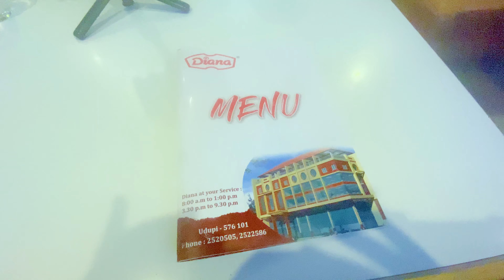Udupi Tourist Places| Udupi Krishna temple | Places to visit in Udupi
This is the third episode of the Coastal Karnataka series in which you'll see many touristic places of Udupi.

Udupi is a beautiful city in the Indian state of Karnataka. It's known for its Hindu temples, including the huge, 13th-century Sri Krishna Temple, which houses a statue of Lord Krishna and attracts many pilgrims. Udupi has many beautiful beaches such as Kapu beach, Malpe beach and many others. It is also famous for it's cuisines.

CHAPTERS / TIMESTAMPS
0:00 - Intro
1:56 - Kapu Beach
5:35 - Pithrody Udyavar Beach
8:10 - Fishing Port
8:31 - Malpe Beach
10:36 - Hotel Diana
11:35 - City Walk
11:51 - Shri Krishna Temple
14:03 - Tea Tree Hotel room tour
15:30 - Conclusion

Gears Used by Me:
1) Go Pro Hero 10
2) Canon EOS 1300D